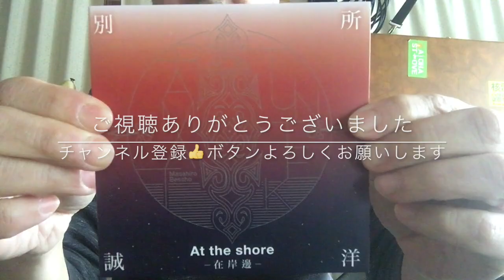弓でトンコリを弾いてみた / Bie Suo (ビエスオ)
Bie Suo (ビエスオ)
音楽家、トンコリ奏者、作曲家、シンガー。
Musician, Sakhalin Ainu traditional instrument Tonkori player, composer, singer.

[ 虹米音乐 ] [ AWA ] [ hungama ] [ TIDAL ]